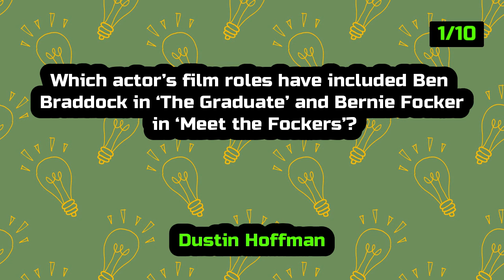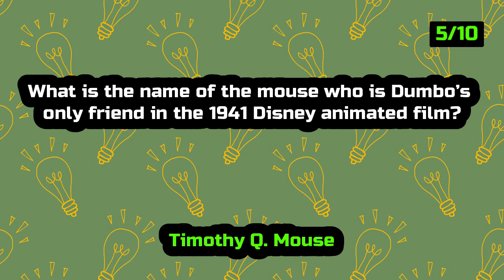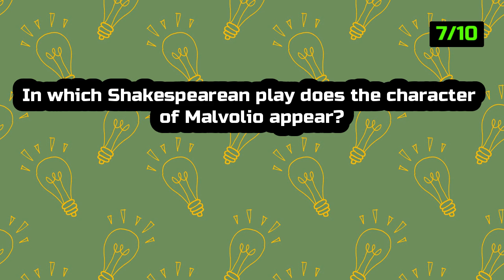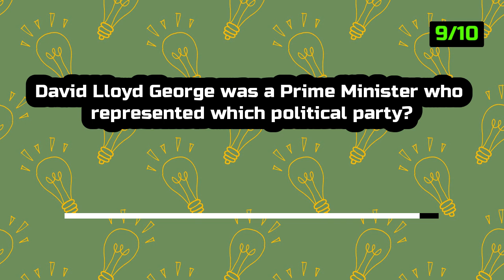Can You Beat The General? - General Knowledge Quiz Part 10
10 Questions Stand Between You And A Perfect Score On This General Knowledge Quiz. It's time to flex that giant brain of yours.

▶ A Fifth Grader Could Score A 7/10 On This General Knowledge Quiz, But I Bet You Can't

▶Good luck!

general knowledge questions and answers cdl
general knowledge questions and answers 2022
general knowledge questions and answers all
all general knowledge questions and answers in english